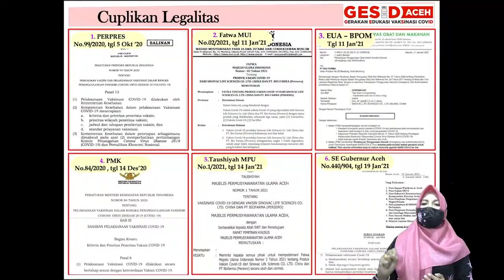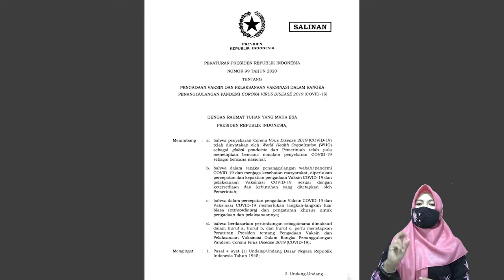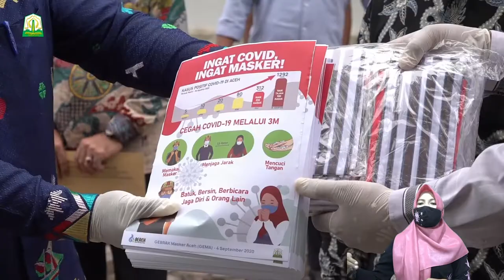Ikhtiar Bersama Menghalau COVID-19 dari Aceh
Banda Aceh - Dua hari usai Presiden Republik Indonesia, Ir Joko Widodo, disuntik vaksin, Gubernur Aceh, Ir Nova Iriansyah, MT bersama Pangdam Iskandar Muda, Wakapolda, dan juga anggota DPRA, termasuk pula Sekda Aceh bersama Kadis Kesehatan, Ketua IDI, dan Wakil Ketua MPU Aceh melakukan hal yang sama: disuntik vaksin sinovac.

Vaksinasi pada Jumat 15 Januari lalu itu merupakan tindaklanjut dari Gerakan Edukasi Vaksinasi Covid atau yang disingkat Gesid Aceh yang sudan dilakukan sejak awal desember 2020 seiring dengan ketibaan vaksin bernama Sinovac.

Alhamdulillah, legalitas vaksin yang diadakan dengan Perpres No 99/2020 itu, telah mendapatkan Fatwa MUI dan persetujuan BPOM pada tanggal 11 Januari 2021, sehingga lahir Tausiah MPU tertanggal 14 Januari 2021 yang menjadi dasar hadirnya Surat Edaran Gubernur Aceh tanggal 19 Januari 2020 tentang Pelaksanaan Vaksinasi dalam Rangka Penanggulangan Covid-19 di Aceh.